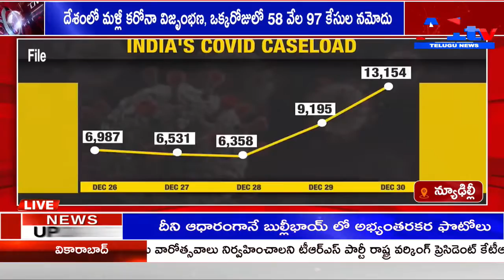న్యూఢిల్లీ దేశంలో మళ్లీ క‌రోనా విజృంభ‌ణ‌, ఒక్క‌రోజులో 58 వేల 97 కేసుల న‌మోదు